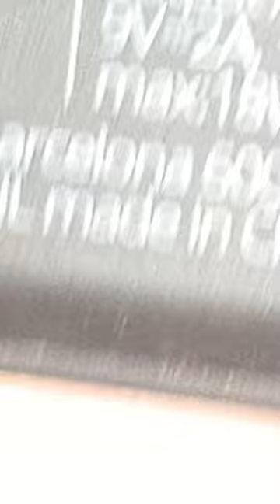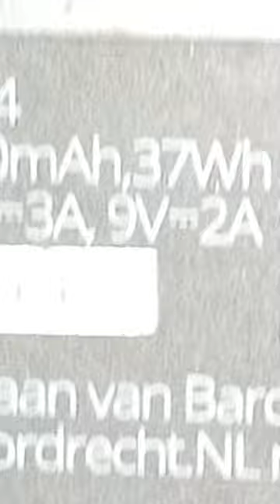Trouvailles du jour! : EPISODE 1/5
Premier partit d autres à venir  dans les prochains jour!